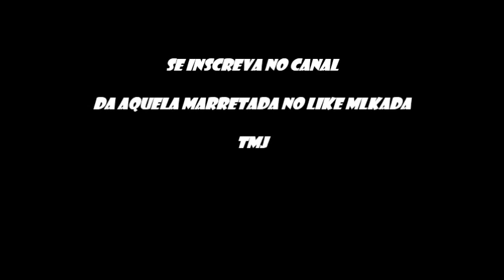Novinha Pagando / Decepção no Beco Universitário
Moto : CG 125 ML Vermelha Ano:1983
Moto2: Strada 200cc Roxa / Samuka
Câmera : SJ4000
Cidade : Londrina - Paraná
Motovlog Londrina
Nome : ED da CG

Face: Ednaldo Prezotto
Snap:ednaldoprezotto
Insta. ednaldoprezotto